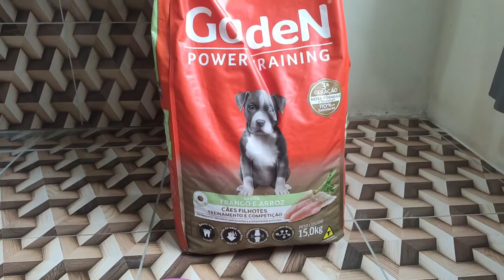FOMOS AO VETERINÁRIO| DESCOBRIMOS QUE É HIGROMA CANINO O que a safira tem.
Oiie Gente tudo bom com vocês? espero que sim.
Levamos a Safira ao Veterinário.